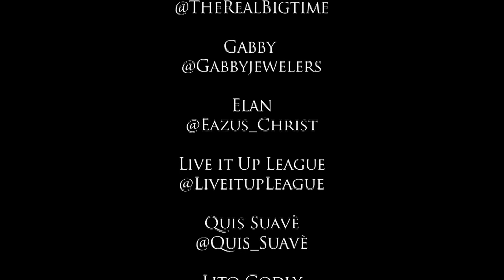Eastside Crackhead - "Pipe Dreams" - Episode 6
Pipe Dreams is a Docu-series about former homeless, internet rap phenomenon, Eastside Crackhead as he fights to live a sober lifestyle, regain the respect of his family, and finally become a rap superstar with the help of his Manager Bigtime. To the casual observer, the world of a crack addict reflects the loss of all hope in life, and view Hip Hop as a flamboyant lifestyle that glorifies the selling of narcotics, violence, and discrimination of women. Eastside Crackhead shatters the myths of hopelessness, and delivers harsh tales of the effects of this lifestyle in a humorous, charismatic way, with his witty word play, and hilarious antics, in his quest of becoming a rap superstar.
Starring:
Eastside Crackhead - @EastsideCrackhead Bigtime CèO
Credits:
Executive Producer: Bigtime CèO
Video Production:
Live it Up Qualitainment LLC
Director:
Bigtime CèO